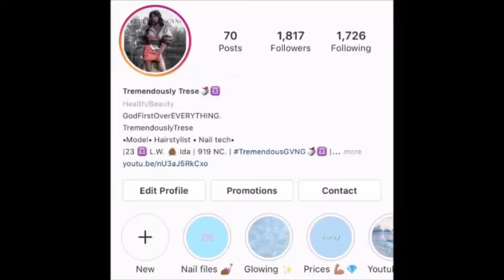T.Log | Getting My Nails Done By My Boo “ BombShell Hours By Ke “ !!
I went and got my nails done and really glitz it for the FIRST TIME‼️

AND I WAS IN LOVE ‼️‼️

Follow her:
Facebook: Bomb Lashes By Ke